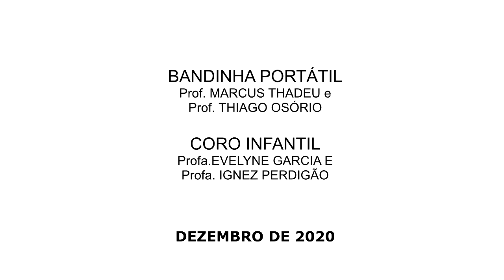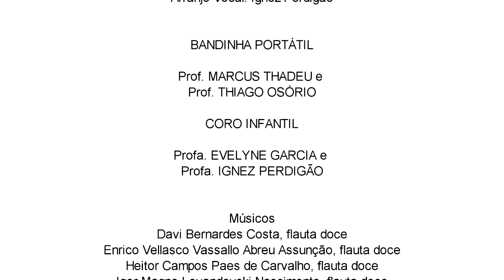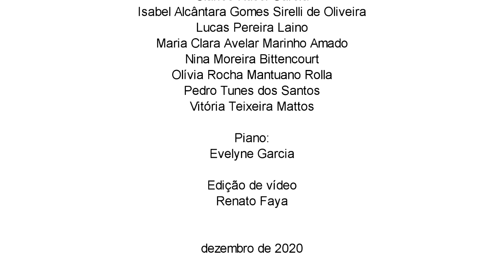Quem vai, quem vem, de Bia Paes Leme